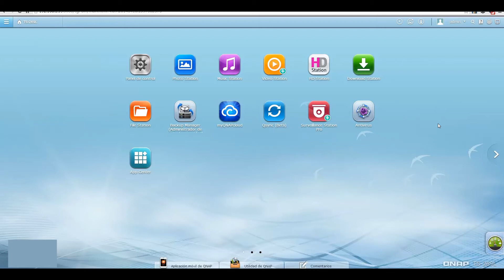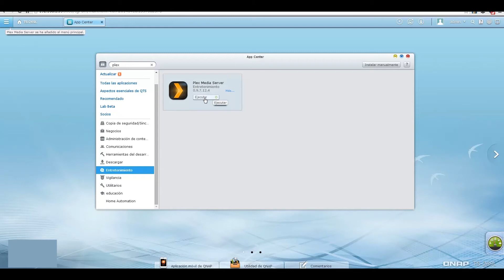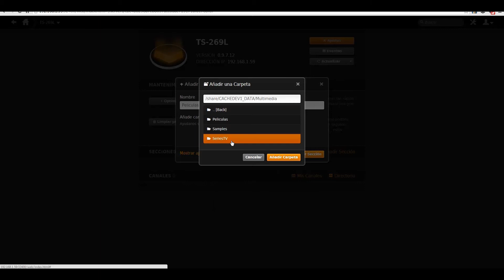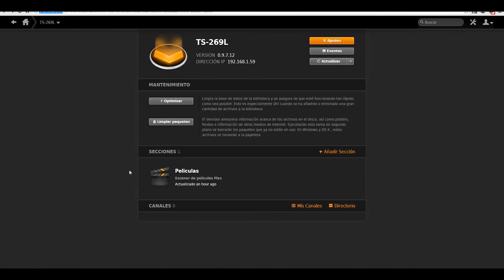Como instalar Servidor Plex en QNAP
Hoy vamos a ver como instalar un servidor multimedia Plex en un QNAP. Plex en un servidor de contenidos multimedia que nos permitirá ver los contenidos multimedia alojados en nuestro servidor NAS QNAP desde cualquier ordenador, teléfono móvil o tablet de forma sencilla y muy organizada.

Para este tutorial vamos a necesitar tener un Servidor NAS QNAP ya iniciado en nuestra red local.